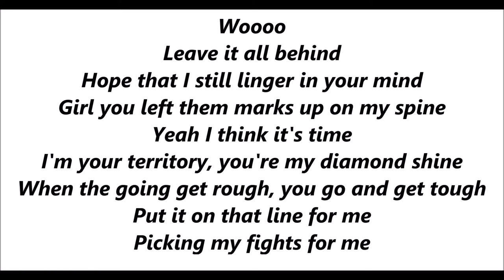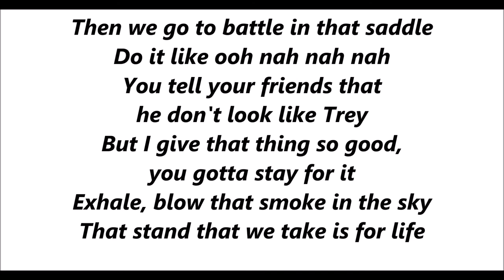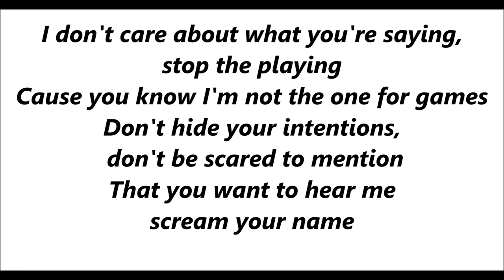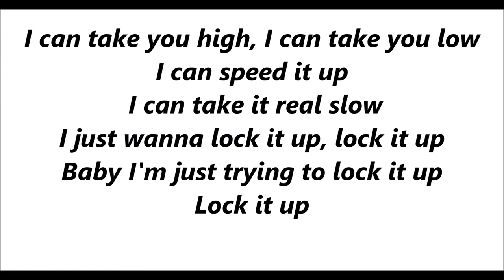(TBT) Marc E. Bassy - Lock It Up Feat. Kehlani (Lyrics)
This song is off of Marc E. Bassy mixtape "Only The Poets Mixtape (Vol. 1)"